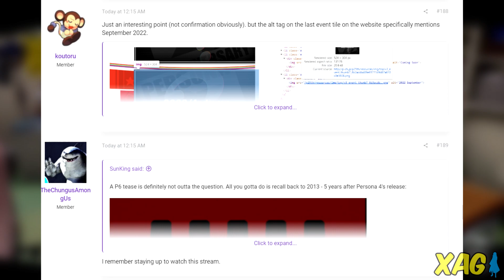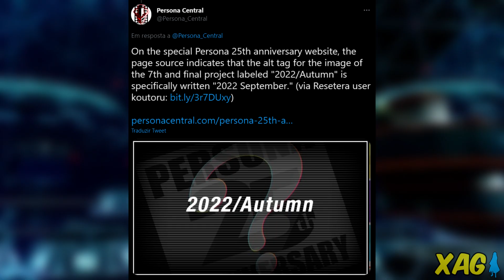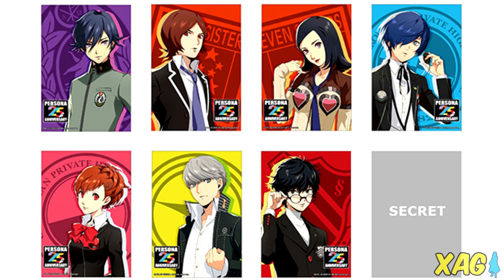25 anos de Persona terá 7 anúncios e um deles parece ser Persona 6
Persona (série/franquia) - Site oficial de aniversário de 25 anos dos jogos da ATLUS e SEGA é inaugurado e faz teaser de 7 projetos a serem anunciados entre setembro de 2021 ao final de 2022. A merchandising encontra prevê ao menos dois novos jogos sendo um deles o provável Persona 6.

No vídeo, especulo as possibilidades de anúncio para o segundo e demais projetos incluindo:
-Spin-offs do Persona 5 - Persona 5 Arena ou derivado
-Remakes ou coletâneas em HD - Persona 2 Eternal Punishiment e Innocent Sin ou Persona 3 em versão definitiva (FES/Portable/Vanilla)
-Portes para PC, Switch e/ou Xbox One (Series) - Persona 5 Royal
-Persona 4 Golden no PS4?

Xbox live: GamerXJPSDC (PC)
PSN: GamerXJPSDC (PS5)
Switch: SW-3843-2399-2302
Steam: XAnimeGamer (PC)